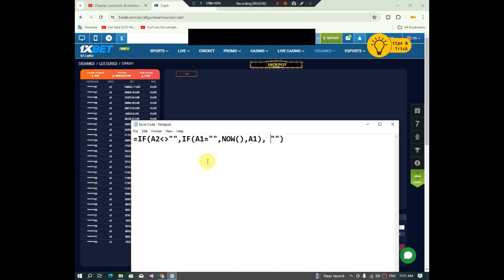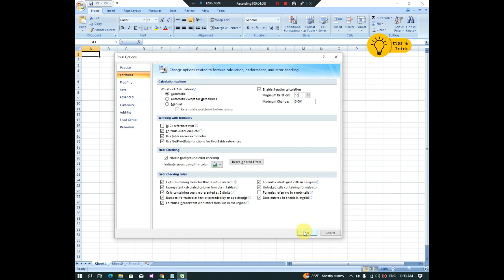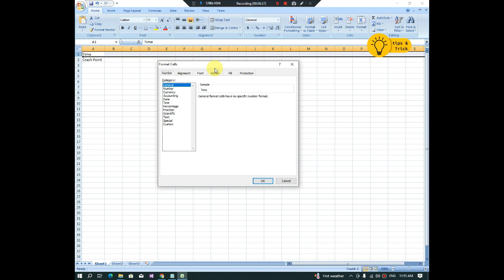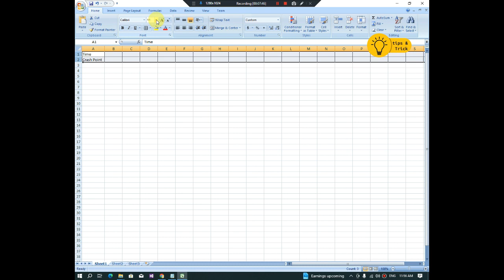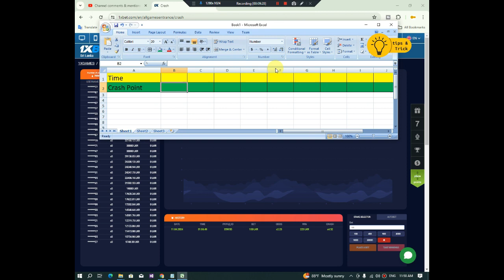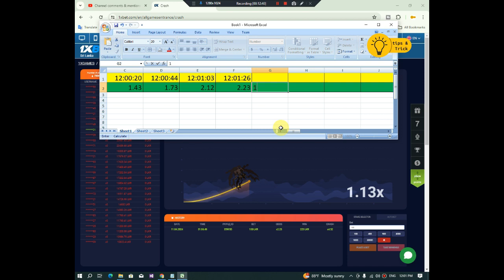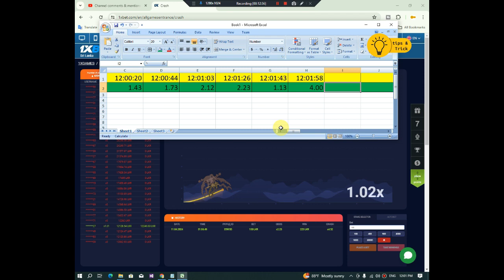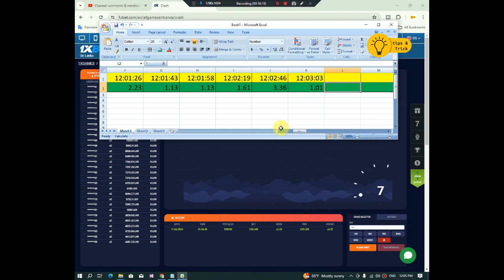Crash Game History | අප්ඩේට් එකෙන් පස්සේ ක්‍රෑෂ් ගේම් එකේ History ගමුද?